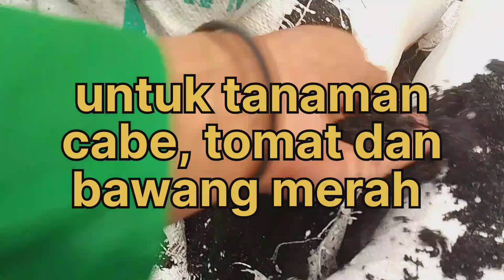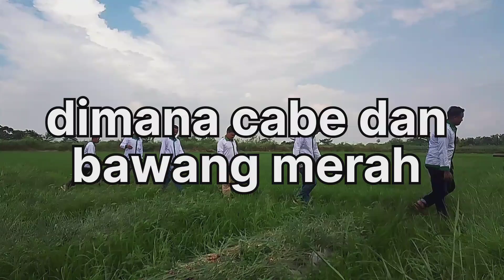Kegiatan KEP Beringin Sejahtera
untuk lebih jelasnya silahkan tonton video ini sampai finis